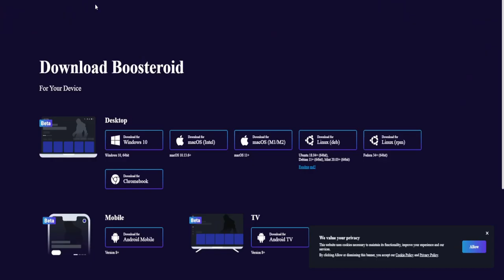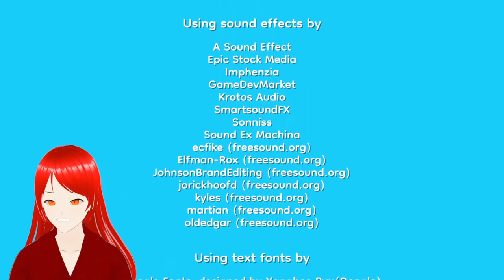Ananas pe Pizza